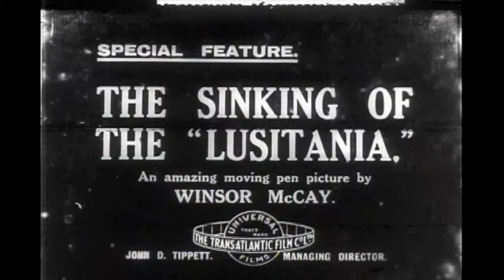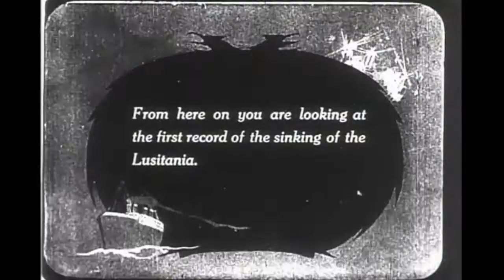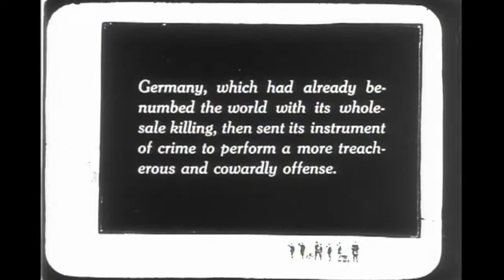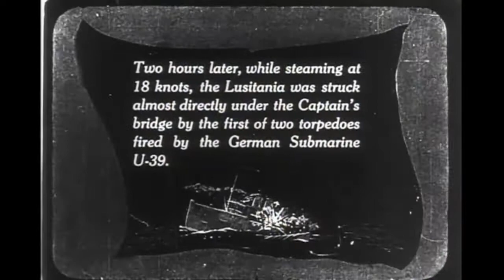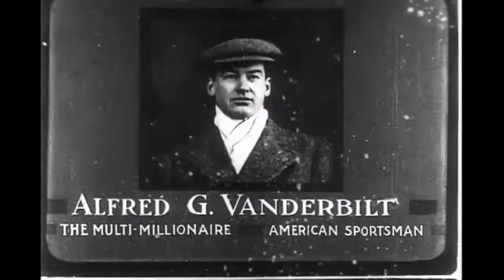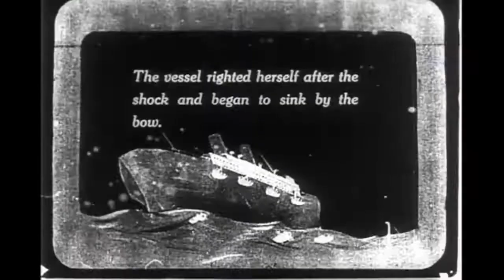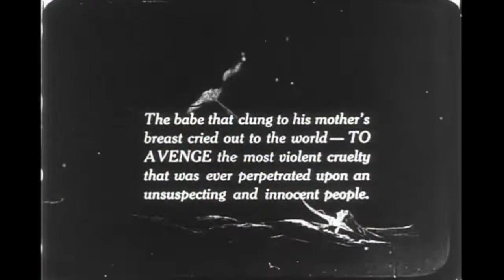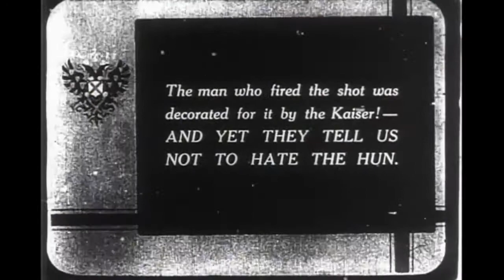The Sinking of the Lusitania (Winsor McCay, 1918)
The Sinking of the Lusitania (1918) is a silent animated short film by American cartoonist Winsor McCay. It is a work of propaganda re-creating the never-photographed 1915 sinking of the British liner RMS Lusitania. At twelve minutes it has been called the longest work of animation at the time of its release. The film is the earliest surviving animated documentary and serious, dramatic work of animation.

In 1915 a German submarine torpedoed and sank the RMS Lusitania; 128 Americans were among the 1,198 dead. The event outraged McCay, but the newspapers of his employer William Randolph Hearst downplayed the event, as Hearst was opposed to the US joining World War I. McCay was required to illustrate anti-war and anti-British editorial cartoons for Hearst's papers. In 1916, McCay rebelled against his employer's stance and began work on the patriotic Sinking of the Lusitania on his own time with his own money.

The film followed McCay's earlier successes in animation: Little Nemo (1911), How a Mosquito Operates (1912), and Gertie the Dinosaur (1914). McCay drew these earlier films on rice paper, onto which backgrounds had to be laboriously traced; The Sinking of the Lusitania was the first film McCay made using the new, more efficient cel technology. McCay and his assistants spent twenty-two months making the film. His subsequent animation output suffered setbacks, as the film was not as commercially successful as his earlier efforts, and Hearst put increased pressure on McCay to devote his time to editorial drawings.
‒Wikipedia